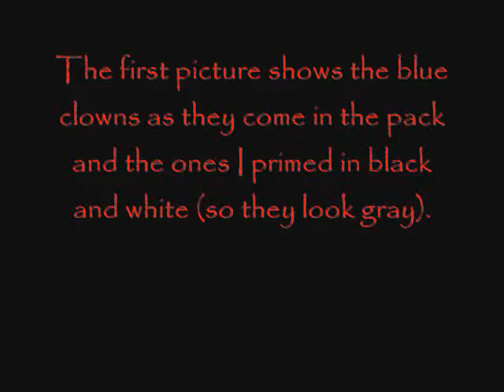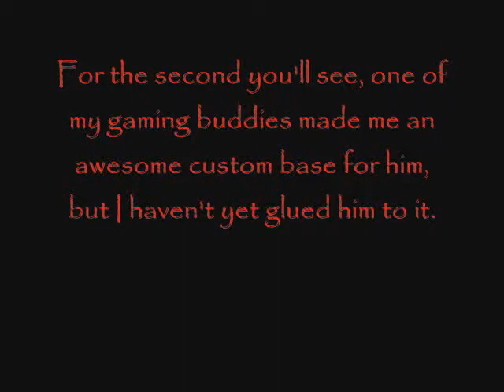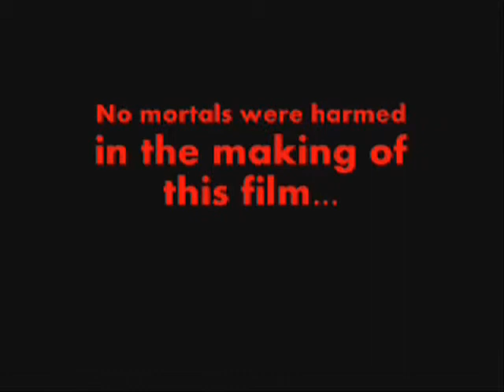More painted Zombies including Zombie Clowns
As Nosphyrus discussed in one of his somewhat recent episodes, he has begun painting his zombies from the board game Zombicide. Thanks, again, go to his gaming buddies with painting experience who taught him the ways.

Nosphyrus does not have the game "Zombies!!!" but he did feel the need to pick up the Bag O' Clowns in order to add some zombie clowns to his Last Night On Earth set, and his Zombicide set. So, of course, he had to pain them as well. :-D

Today, he shows off some more of his zombies, as well as some of his zombie clowns.